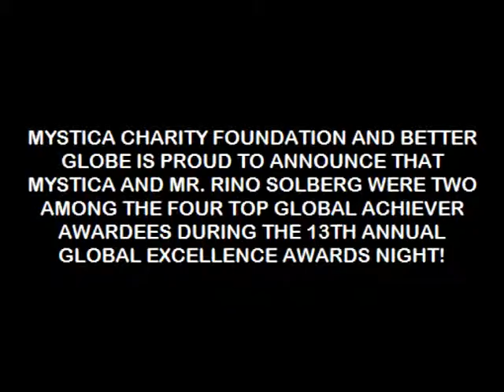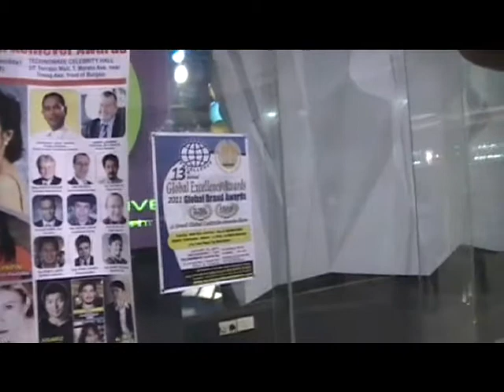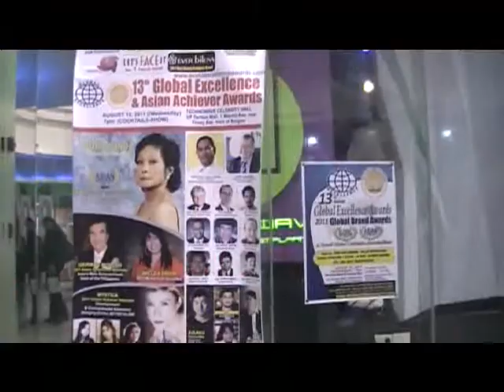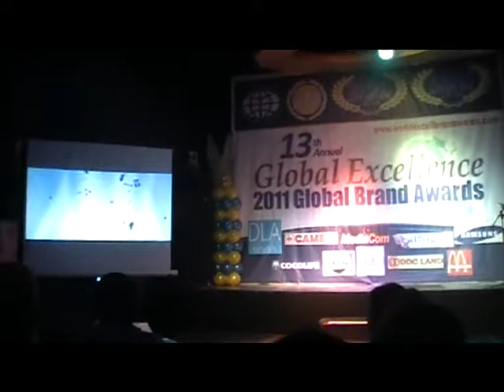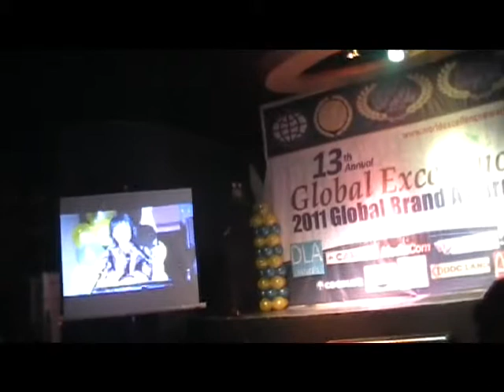PART 1 - 13th ANNUAL GLOBAL EXCELLENCE AWARDS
MYSTICA CHARITY FOUNDATION AND BETTER GLOBE IS PROUD TO ANNOUNCE THAT MYSTICA AND MR. RINO SOLBERG WERE TWO AMONG THE FOUR TOP GLOBAL ACHIEVER AWARDEES DURING THE 13TH ANNUAL GLOBAL EXCELLENCE AWARDS NIGHT! (AUGUST 10, 2011). IN ADDITION, MYSTICA ALSO RECEIVED AN ASIAN
STAR ACHIEVER AND ENTERTAINMENT AWARD.